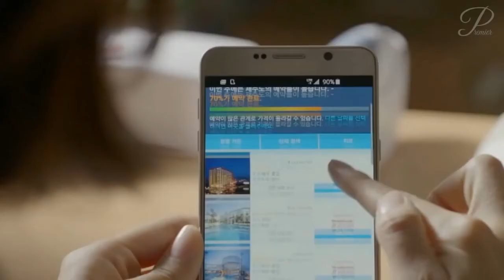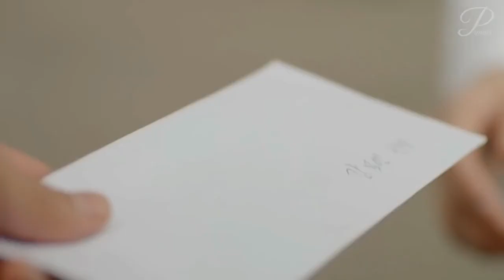[MV] M.C THE MAX(엠씨더맥스) _ One in ten thousand(만에 하나) ㅣ Descendants Of The Sun(태양의 후예) OST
*모든 상업적 이용을 금합니다.

영상 출처 : 태양의 후예